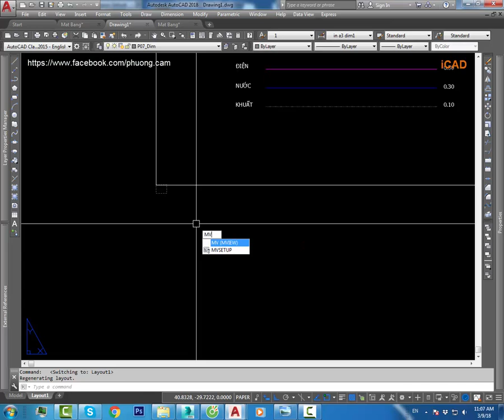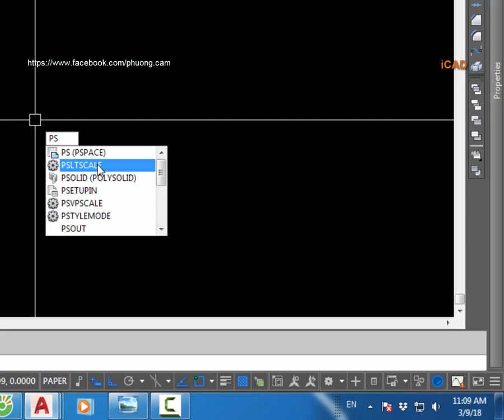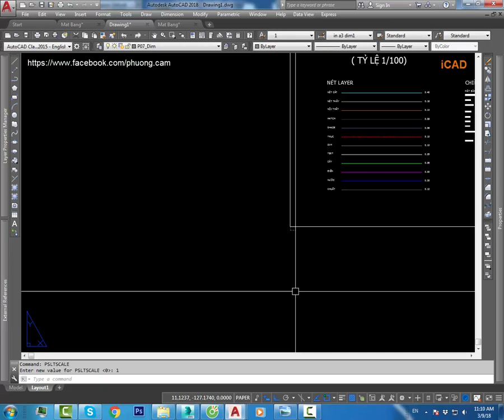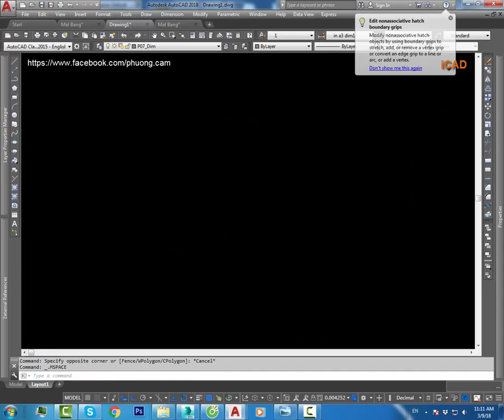✔ Hướng Dẫn Hiển Thị Đúng Độ Giãn Linetype Trên Layout - Autocad PhuongTk | NESA iCAD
Qua rất nhiều câu hỏi của các bạn về vấn đề này, tiện đây mình làm một video để các bạn hiểu rõ hơn, và không phải mò mẫm để thử nữa.
Like - Share - Cmt dưới video để ủng hộ mình nhé. Thank các bạn.